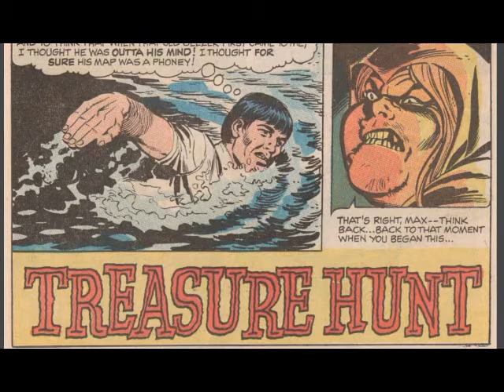Horror Comics - 19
Enlarge video to full screen for a better view.